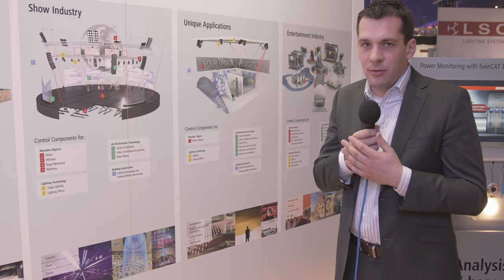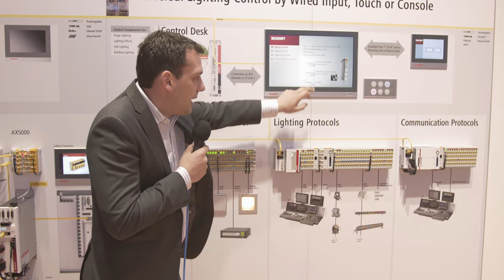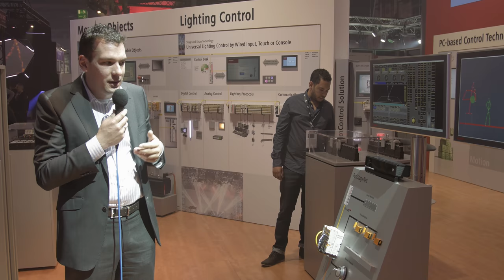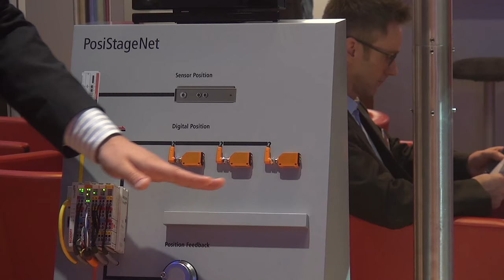PLS2017 Beckhoff Systemintegration (4K)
Vielen Dank an meinen coolen Kameramann Anthony Marx :P